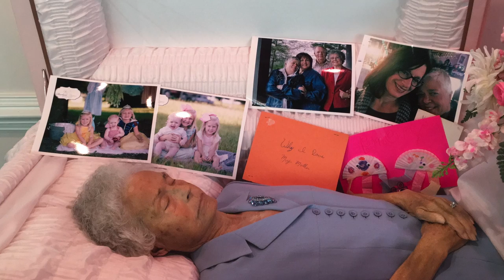Francis Pauline Moore Our Final Goodbye for Now.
Our final goodbye to Mom.